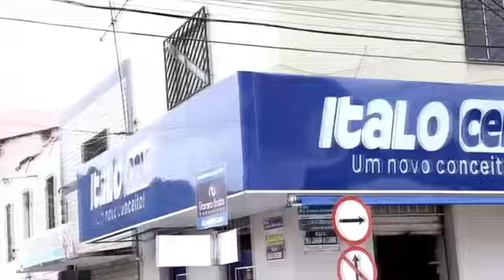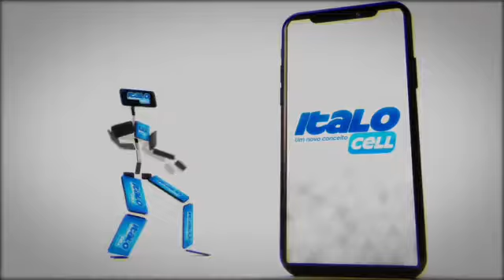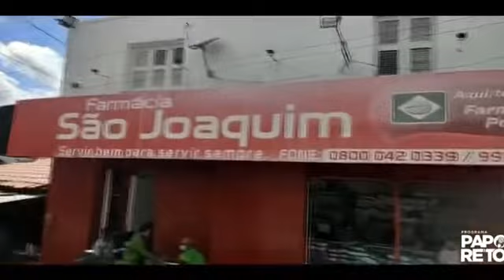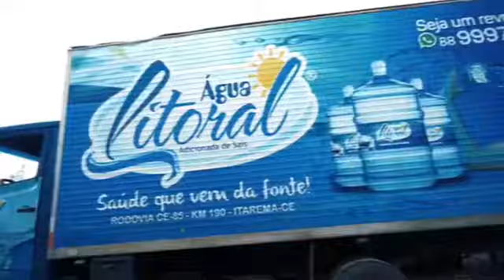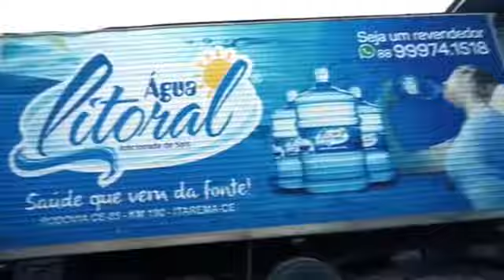podcast Papo Reto - Convidado Serginho Costa